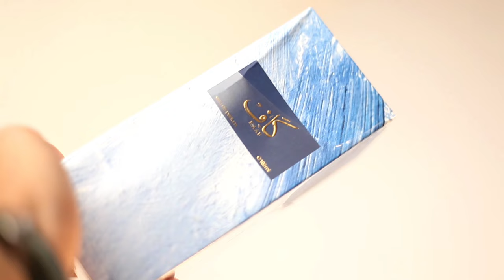Review Ahmed Al Maghribi - Kaaf | Parfum timur tengah yang wajib dicoba!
Ini salah satu parfum timur tengah buat yang gasuka performance loyo. Secara brnd, Ahmed Al Maghribi ini sebenernya udah terkenal banget di Dubai, tapi belum banyak yang bahas di Indonesia.